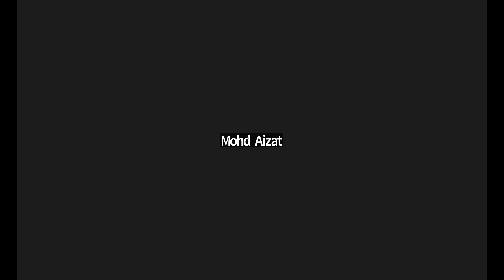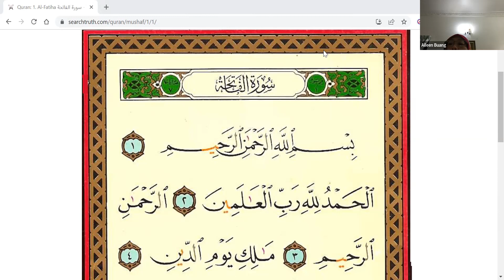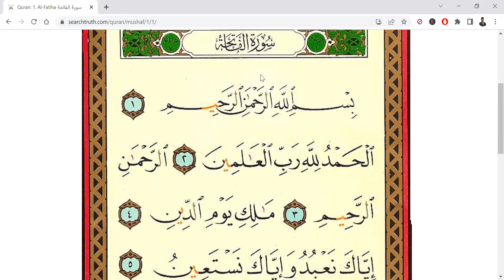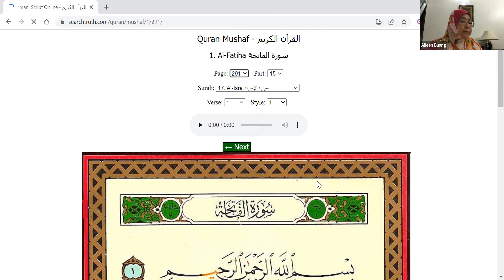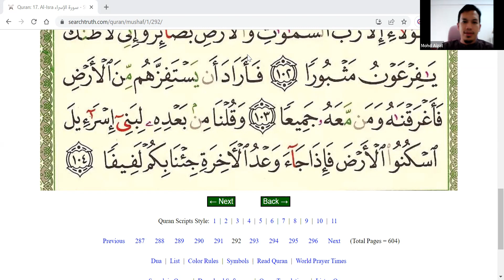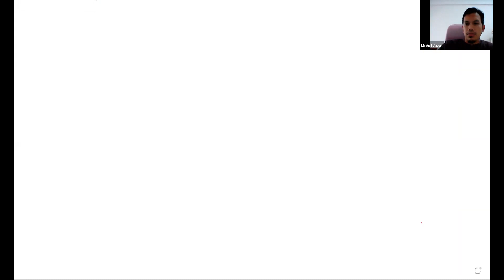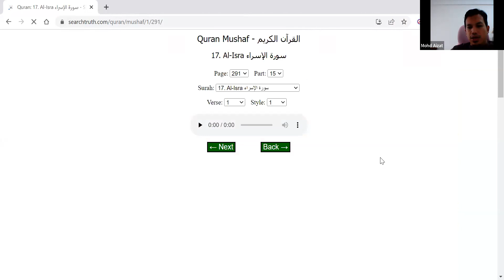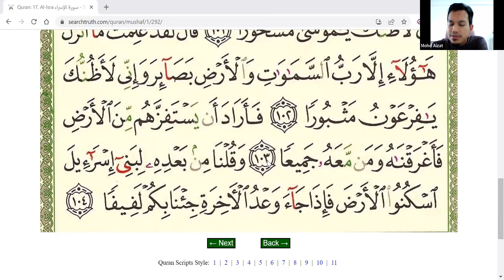KELAS TALAQQI AM KHAZANAH 2022